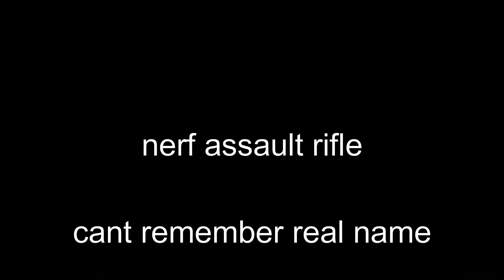nerf reloads part 2